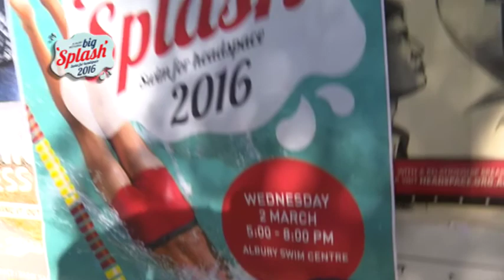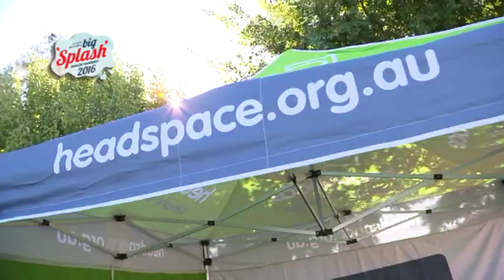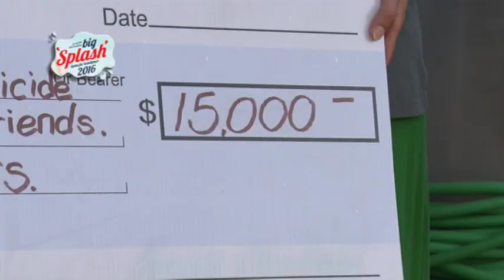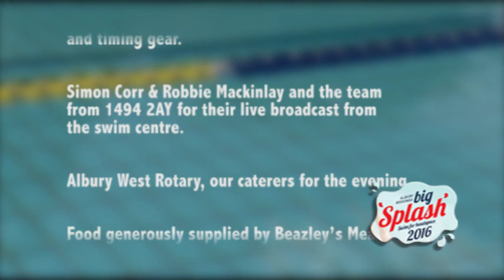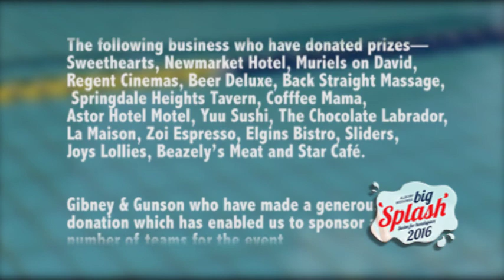Albury Wodonga Big Splash 2016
On a summer's evening in 2016, 168 teams gathered from Albury, Wodonga and beyond to celebrate Big Splash 2016. A community poolside event to raise money and awareness of mental illness and suicide. Proceeds donated to survivorsofsuicide.org.au and headspace.org.au.